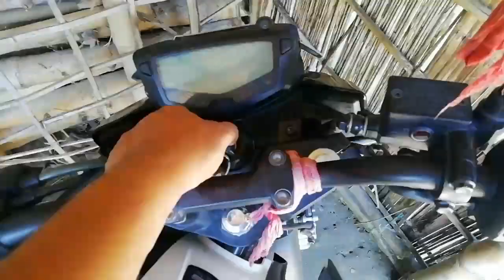Welcome To Manas National Park || Eveready vlogger